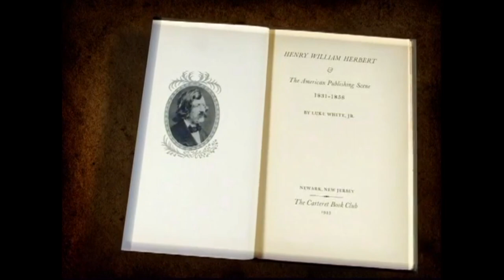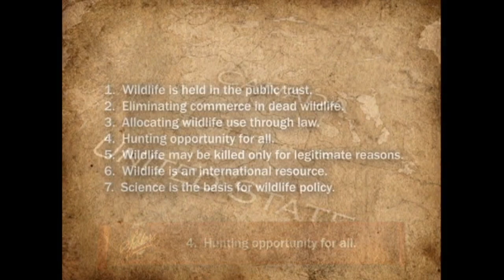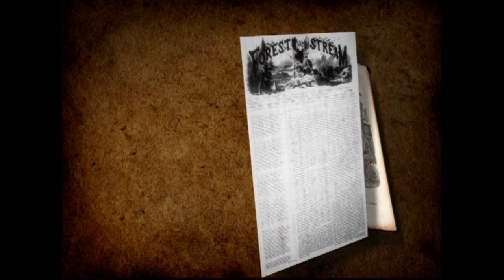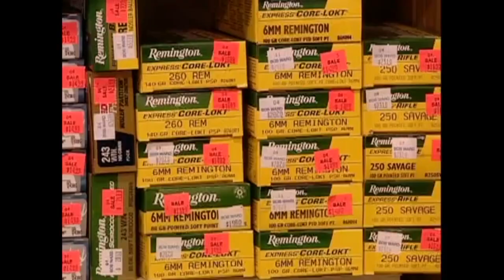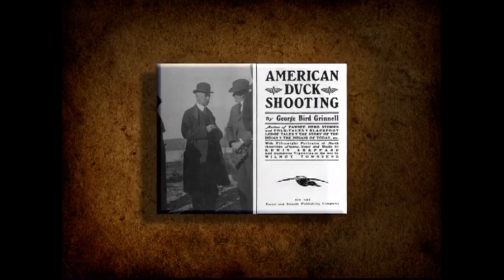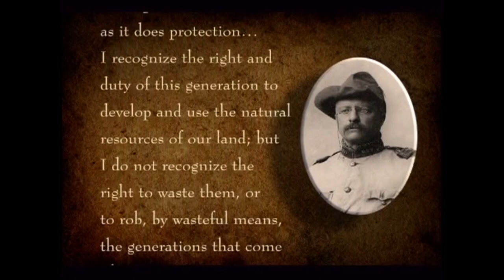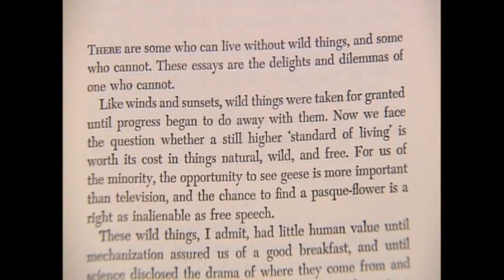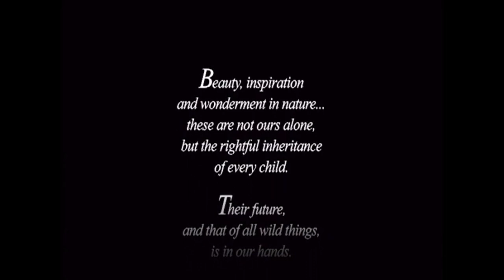Opportunity for All -- The Story of the North American Model for Wildlife Conservation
Travel back 100 years to a time when we almost lost many cherished wildlife species -- a time when hunters and non-hunters alike rallied to protect our wildlife legacy. Using stunning wildlife footage and vintage photos, Opportunity for All drives home how leaders like Teddy Roosevelt and regular citizens fought side by side to pass on the natural riches we enjoy today. Discover how millions of outdoors people like you are keeping wild animals plentiful on this continent -- and how you can do even more to ensure this great heritage.

Join Shane Mahoney as he brings to life the revolutionary rescue of wildlife on this continent. A Newfoundland native and renowned biologist, hunter, author and spellbinding speaker, Shane explores our unique North American Model for Wildlife Conservation with the same passion and insight he's brought to films for National Geographic and the BBC.

Introducing Shane, and this wonderful video production, is Angelo Lombardo, the Executive Director of the Ontario Federation of Anglers and Hunters.